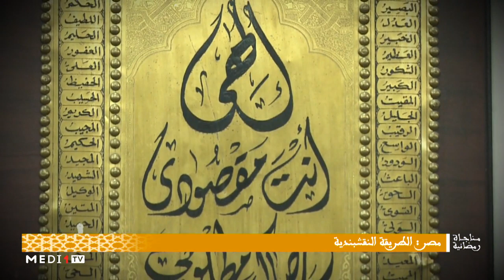مناجاة رمضانية .. الحلقة السابعة